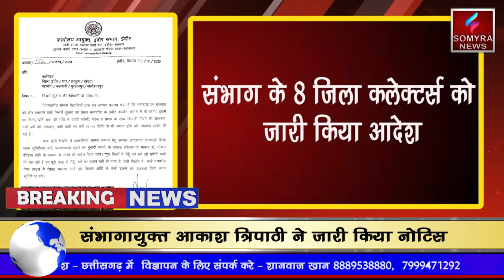इंदौर - निसर्ग तूफान को लेकर प्रशासन अलर्ट